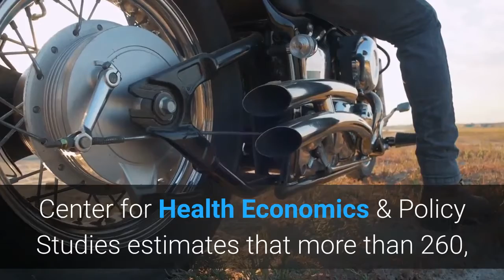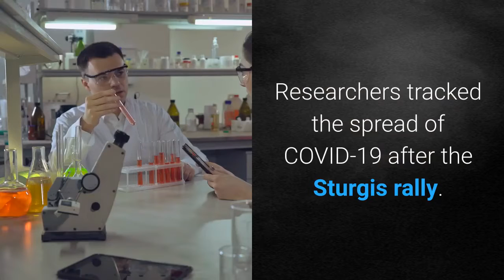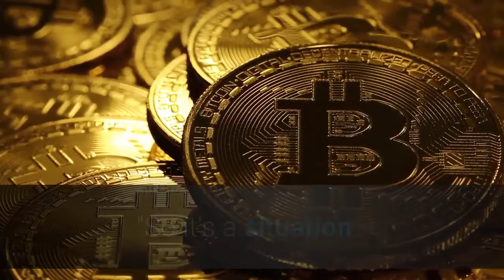The Sturgis Motorcycle Rally might have led to more than 260000 new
New research from San Diego State University's Center for Health Economics & Policy Studies estimates that more than 260, 000 COVID-19 cases diagnosed in the United States since August 2 can be traced to the Sturgis Motorcycle Rally in South Dakota. The infections come at a public health cost of more than $12. 2 billion, according to the research. Andrew Friedson, one of the authors of the paper and an economics professor at the University of Colorado, told Insider that the rally's length, density, and location were "the perfect storm" for COVID-19 spread."I was surprised how big this, " Friedson said of the estimated spread. "If you look at the month between August 2 and September 2, based on our estimates, Sturgis is responsible for 19% of the cases in the United States. "From August 7 to 16, around 350, 000 people from around the US flocked to the small city of Sturgis, South Dakota for its annual motorcycle rally. The men and women visited bars and restaurants, attended concerts, and (for the most part) lived life like the coronavirus pandemic didn't exist. After the rally, they went back to their home states, some of them bringing new COVID-19 infections with them. Researchers tracked the spread of COVID-19 after the Sturgis rally. Center for Health Economics & Policy Studies at San Diego State UniversityResearchers used anonymized cell-phone data to track where Sturgis rally-goers had come from, where they had spent their time, and where they returned to between August 2 and September 2, according to the paper, published by the IZA Institute of Labor Economics. Rather than using contact tracing, the researchers compared counties that had similar demographics and had been seeing similar trends of COVID-19 spread prior to the rally. Then they modeled how the coronavirus spread patterns changed in the weeks following the Sturgis rally. Counties with the highest number of Sturgis attendees based on cell-phone data saw COVID-19 cases rise by 10. 7% relative to similar counties without attendees, according to the model. By applying that percentage to other counties that had a large number of Sturgis attendees, they arrived at an estimate of 266, 796 cases linked to the rally after adjusting for each county's population and pre-rally COVID-19 case countThe figures are a significant slice of the country's overall cases, which stand at more than 6. 3 million, according to Johns Hopkins University. The research paper didn't make an estimate for COVID-19 deaths traced back to the rally. The research is awaiting peer review."The thing about this is, that most of the cases that we're estimating are showing up in places that are not South Dakota, " Friedson told Insider. "So it's a situation where a lot of the economic gain is showing up in one place and a lot of the public health cost shows up other places. "Nobody was tearing these Confederate Flags down. Jim Urquhart for InsiderThe team estimates that the public health cost of the rally is over $12.